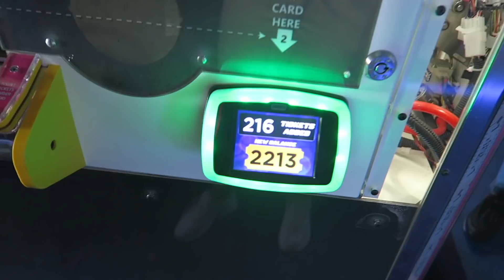NIEUWE TATTOOS EN GAMESTATE | VLOG 8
Hallooo, ik ben Shannen. Ik ben 20 jaar en ik deel mijn leven graag via youtube. Ik film met een nikon D3100  en met een Canon G7X. Ik bewerk met Final Cut Pro X. Verder ben ik make-up Artist, reis ik graag en ben ik graag met mijn vriend.